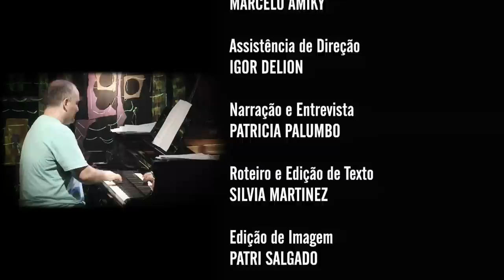Nenê | Programa Instrumental Sesc Brasil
Realcino Lima Filho ou Nenê, como é conhecido, nasceu em Porto Alegre. Fez parte de alguns dos mais importantes grupos da música brasileira ao lado de nomes como Egberto Gismonti, Hermeto Pascoal, Stan Getz, Paulo Moura e Pau Brasil. Acompanhou cantores de destaque como Milton Nascimento, Elis Regina, Gal Costa, Maria Bethânia, Caetano Veloso, Gilberto Gil e Ângela Maria. Viveu na França por 12 anos e apresentou seu método, Ritmos do Brasil, na Dinamarca, França, Alemanha, Suíça e Brasil. Desde 2001 apresenta-se com o seu próprio trio. Neste show, os músicos que o acompanham são Irio Jr. (piano) e Alberto Luccas (contrabaixo).

Ficha ténica:
NENÊ
bateria

IRIO JUNIOR
piano

ALBERTO LUCCAS
contrabaixo

Repertório:

BATUQUE (Nenê)
INVERNO (Nenê)
CHACARERA (Nenê)
PABLO BLACK BELT (Nenê)

Canal I
Direção Geral
MAX ALVIM
CARLOS ZEN

MAX ALVIM

MARCELO AMIKY

IGOR DELION

PATRICIA PALUMBO

SILVIA MARTINEZ

PATRI SALGADO

CLARISSA PELLEGRINI

BRUNA PACHECO

RENATA REIS

Cinegrafista
ALDO RIBEIRO

REGINALDO SILVA

ADI LEITE

Finalização
PATRI SALGADO

TRILHA ORIGINAL

Chromafix Video
WASHINGTON BARBEZAN
RICARDO VATEZECK

DIEGO KARMAN
CARLOS TRAVAGLIA FILHO
RENE GUARIGLIA

ANDRE VATEZECK
MARCELO HENRIQUE

Equipe Tukasom
RODRIGO PIMENTEL

SESC CONSOLAÇÃO

Gerente
FELIPE MANCEBO

Gerente Adjunto
KELLY ADRIANO

LIGIA MORELI

SESCTV

Programação
FERNANDA FAVA
SIDÊNIA FREIRE
SILVIA GARCIA

REGINA GAMBINI

IVAN GIANNINI